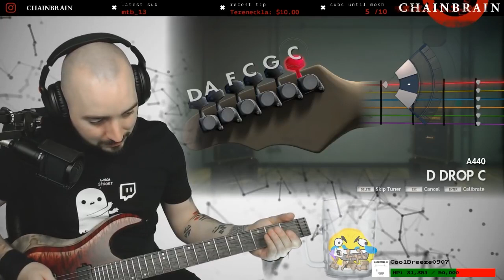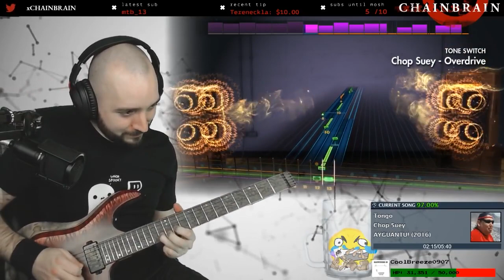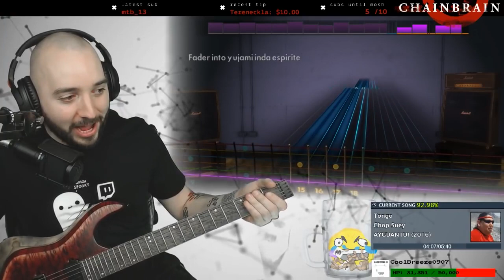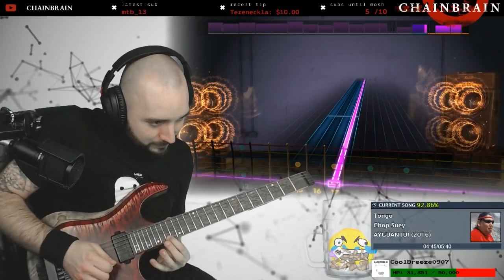Reacc. Chop Suey.Que tema quieres?Gucci Gang o Bohemian Rapsody.Tu elijess!!